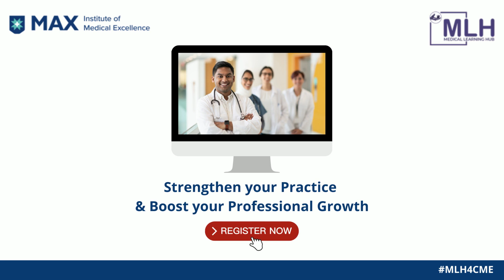Max Institute of Medical Excellence welcomes you to AHA certified courses BLS, ACLS, PALS | MLH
Max Institute of Medical Excellence and MLH bring to you certificate courses to improve your healthcare practice and professional growth.

Register for Hands-On training in Delhi on American Heart Association (AHA) Certified Courses; Limited Seats, other T&C.

❖Pediatric Advanced Life Support (PALS) Provider Course
-22nd - 23rd Jan 2022
-18th - 19th Feb 2022
-19th - 20th March 2022

❖ Basic Life Support Provider Course (BLS)
-7th Jan 2022
-13th Jan 2022
-20th Jan 2022
-21st Jan 2022
-26th Jan 2022
-30th Jan 2022
-10th March 2022
-17th March 2022
-22nd March 2022
-25th March 2022
-29th March 2022

❖ Advanced Cardio-vascular Life Support Provider (ACLS) Course
- 14th -15th Jan 2022
-21st-22nd Jan 2022
-27th-28th Jan 2022
-31st Jan -1st Feb 2022
-4th - 5th Feb 2022
-11th - 12th Feb 2022
-18th - 19th Feb 2022
-23rd - 24th Feb 2022
-26th - 27th Feb 2022
-11th - 12th March 2022
-18th - 19th March 2022
-26th - 27th March 2022
-30th - 31st March 2022

❖About Medical Learning Hub
The Medical Learning Hub (MLH) is an e-learning platform that enables healthcare professionals (HCPs) to train and interact with leading medical experts globally. It provides professionals with current medical knowledge and opportunity to engage with peers and colleagues from across the globe in live webinars, on-demand online courses as well as on-site training opportunities. We are operational in Africa and India.